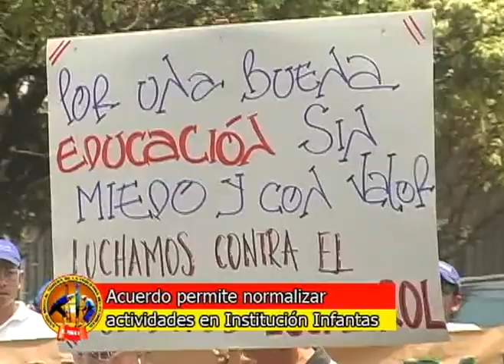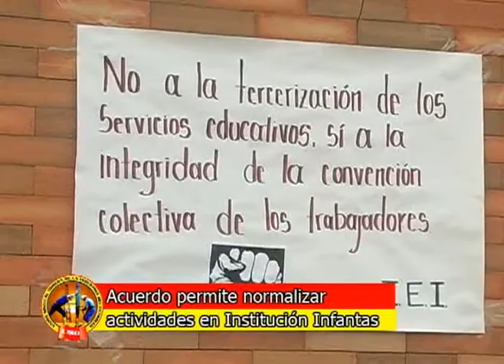SEMANARIO OBRERO 3 DE JUNIO PARTE 2